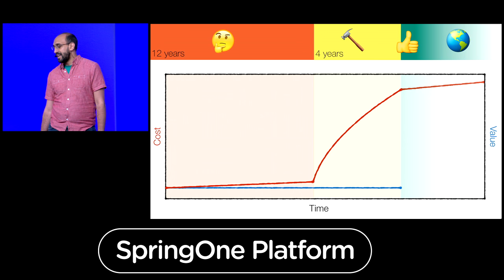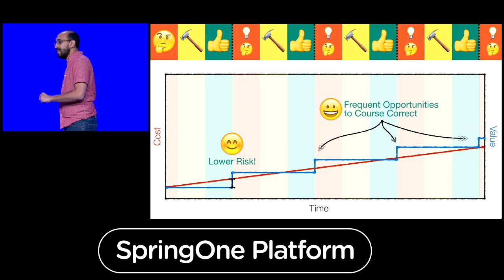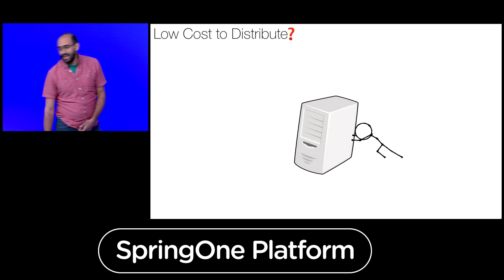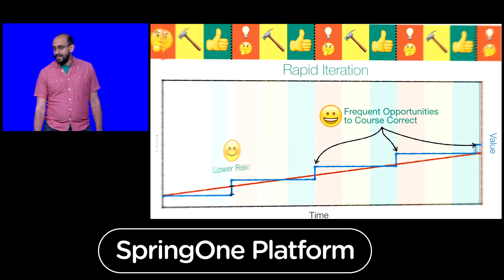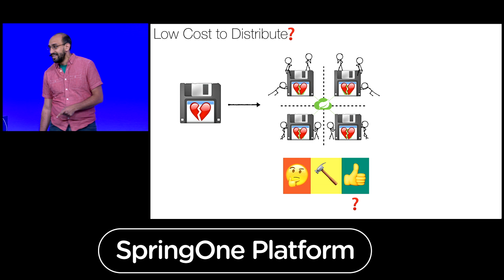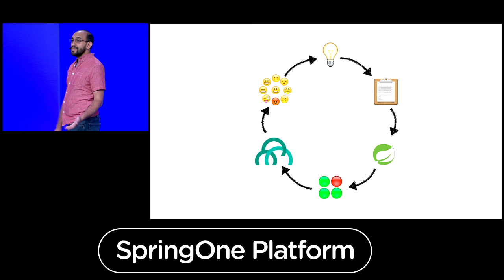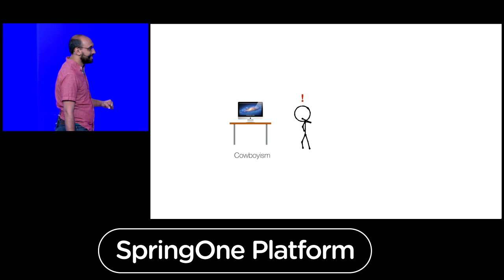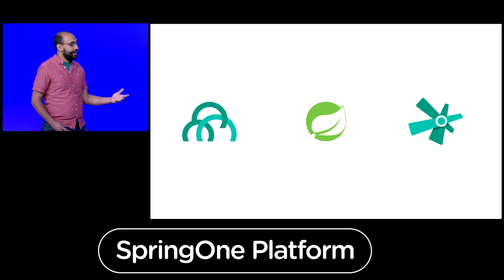Help Developers Do What They Love — Onsi Fakhouri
Pivotal's VP of Cloud R&D Onsi Fakhouri talks at SpringOne Platform in Las Vegas about how Pivotal Cloud Foundry, Spring, and Pivotal Labs help developers do what they love.

Keynote recorded at SpringOne Platform 2016

Speaker: Onsi Fakhouri, Pivotal